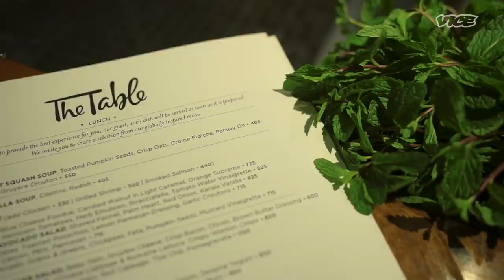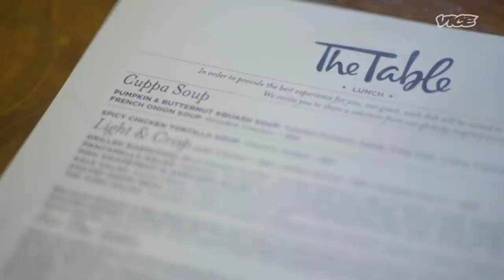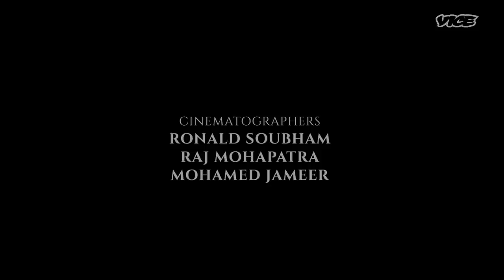Inside India’s Farm-To-Table Fine Dining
Located in Mumbai, The Table has been a trailblazer within the national restaurant community, providing a true farm to table experience with produce from its own farm. At The Table, the menu is a commitment to simplicity and purity of flavor, a philosophy inherited from San Francisco.